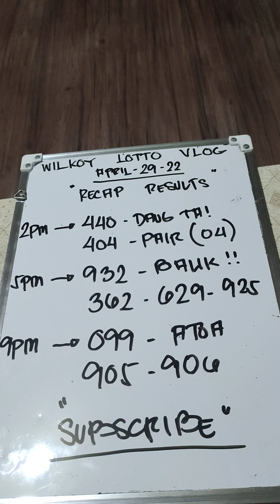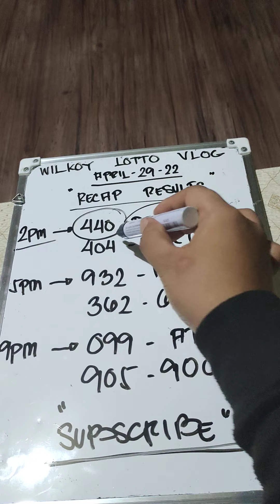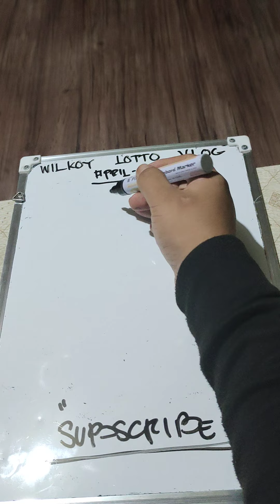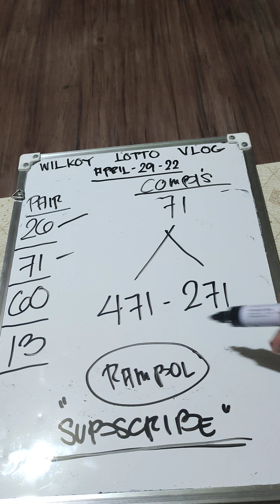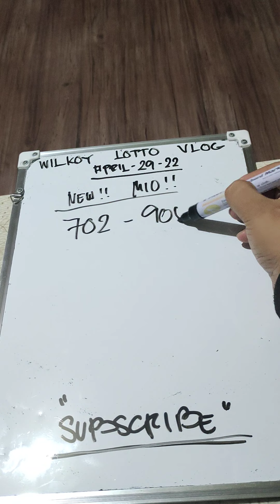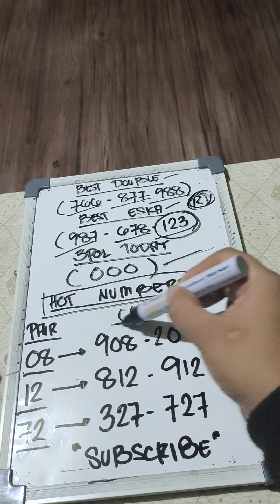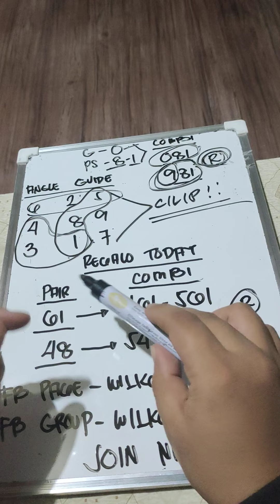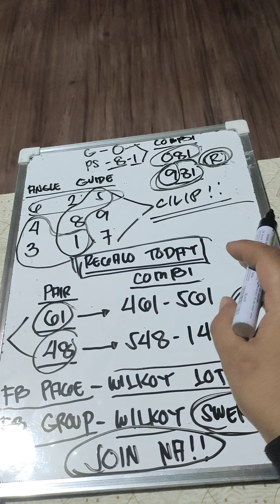BAGDUK 2PM!! SWERTRES HEARING APRIL-29-22 (BY WILKOY VLOG) 🧡🧡